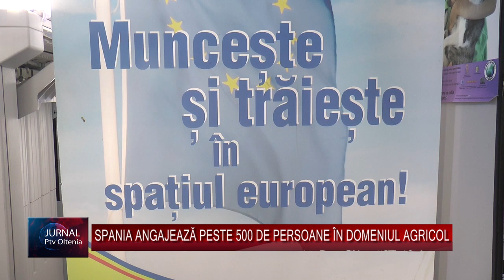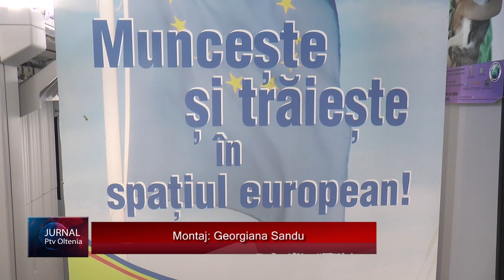SPANIA ANGAJEAZĂ PESTE 500 DE PERSOANE ÎN DOMENIUL AGRICOL